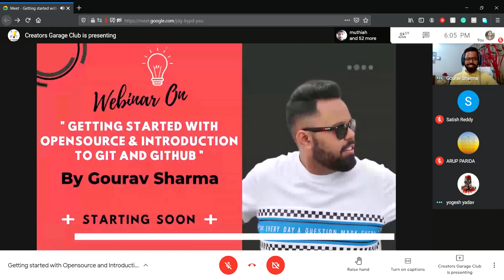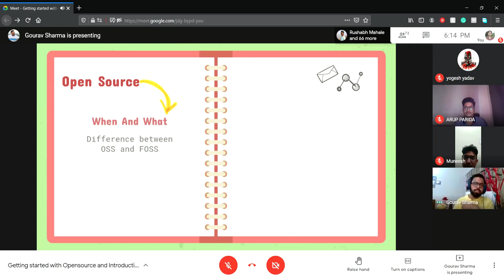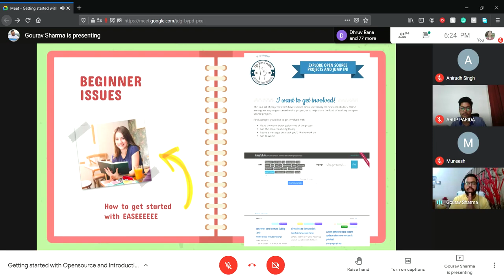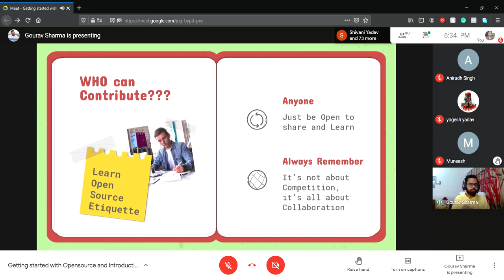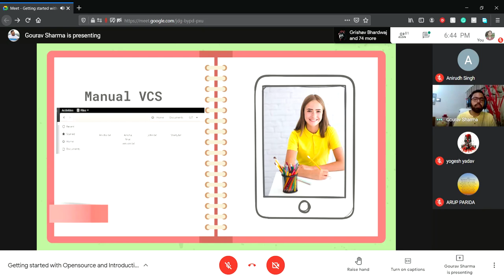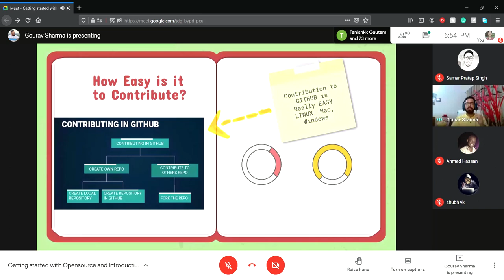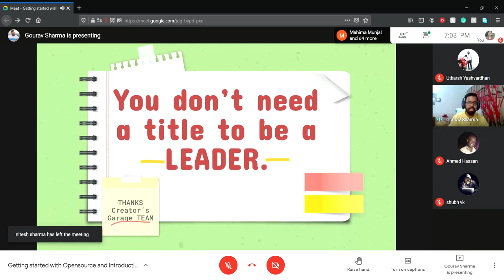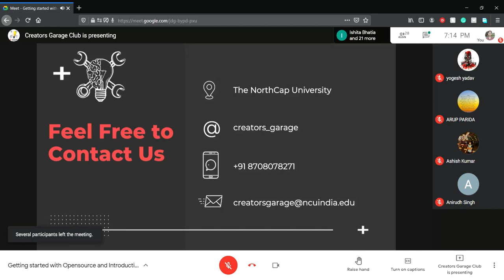Getting started with Opensource and Introduction to Git and GitHub 10/03/2021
The Creator's Garage at The Northcap University is pleased and honoured to Welcome Gourav Sharma as the keynote speaker for our exclusive event. Through our event, he will be igniting the spark in all of you with his profound knowledge and experience in the field of fostering projects.

Mr Gourav Sharma is Red Hat Certified Architect Level 17, with Primarily skills that include delivering training on Red Hat technologies to corporate, solving business challenges using customized open source solutions, deploying, migrating and managing Linux infrastructure, with attention to documentation, standardization, procedures and policies.

We are always amazed and touched by Gourav’s momentum to the way of communication, which makes him a perfect mentor and tech speaker. He is very enthusiastic and motivating for teammates and friends.

Creator's Garage is fortunate to have such an incredible mind as their Keynote Speaker.